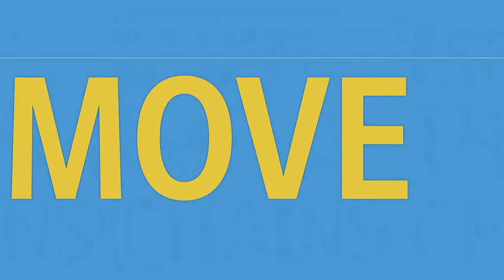Buccaneers vs Chiefs